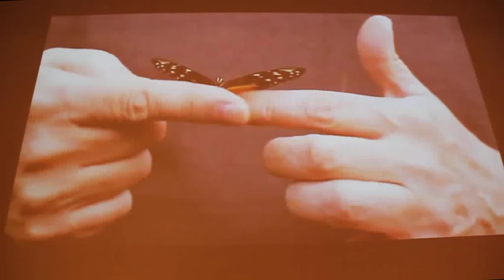Giorno per Giorno - Marc-Olivier Wahler / Vincenzo Latronico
"Giorno per Giorno. Dall'eternità a qui".

29 Giugno 2012
Fondazione Sandretto Re Rebaudengo

Marc-Olivier Wahler
Vincenzo Latronico
Conversazione